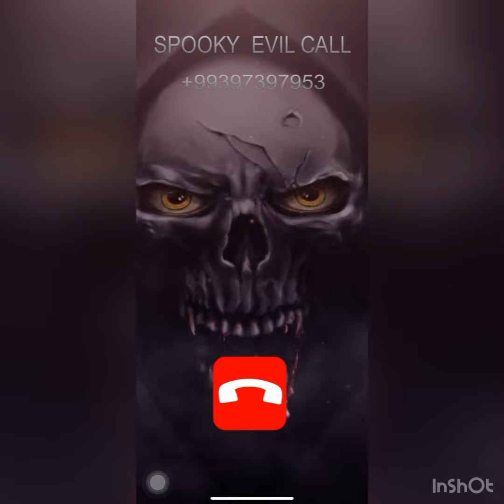Scary call 📞👽🧟🧌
Funny scary call